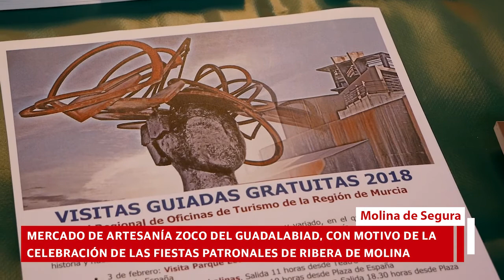Mercado de artesanía Zoco del Guadalabiad en La Ribera de Molina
MERCADO DE VERANO es el tema elegido para esta edición, por lo que el Zoco se convertirá en una verdadera fiesta veraniega, sofisticada y bohemia a la vez, dedicada al público familiar. Un evento al aire libre, divertido, relajado y con un ambiente playero que nos traslada a bellos lugares y animadas islas del Pacífico. Un mercado veraniego donde los más pequeños podrán participar en talleres y juegos, bailar, deleitarse con exhibiciones artesanales, etc.

La fiesta empieza a mediodía con una Gran Sardinada, prevista para las 13.00 horas,en la carpa del Recinto Ferial, donde todo el mundo está invitado en esta tradicional convivencia vecinal alrededor de las parrillas. Tras un poco de descanso, arranca el Zoco del Guadalabiad en la Plaza Mayor, a las 19.00 horas, que en esta ocasión contará con productos artesanos, como embutidos, dulces, miel, y otros productos de alimentación de todos los puntos de la Región de Murcia, bisutería, esparto, broches, artículos de fieltro, ganchillo y piel, manualidades, etc.

Además, desde el mismo Zoco se efectuará la salida de la 3ª Carrera Popular, Legua huertana La Ribera de Molina en el Corazón,que recorre la huerta y calles del pueblo con llegada a la misma Plaza Mayor, donde la Comisión de Fiestas ofrecerá refrescos a todos los participantes.

La Concejalía de Artesanía ha contado en esta ocasión con la colaboración de la Comisión de Fiestas de La Ribera de Molina.